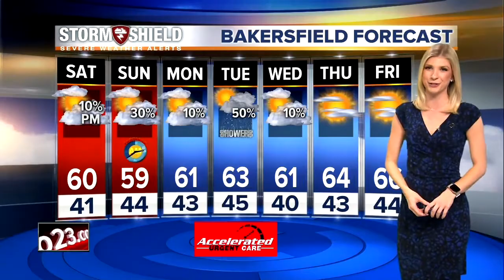23ABC News Latest Headlines | March 8, 10pm